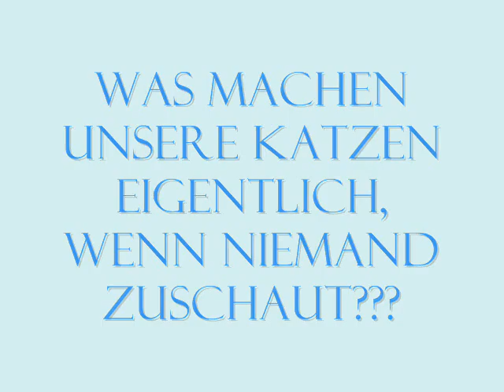Was machen unsere Katzen, wenn man nicht zuschaut???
Einfach die Kamera in den Flur gestellt und zugeschaut, was Amy und Keks so treiben...